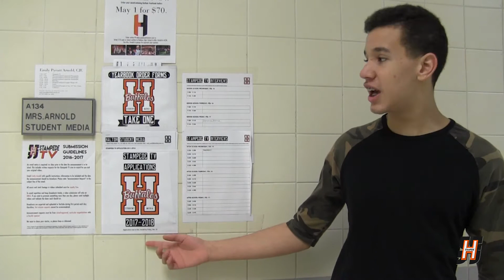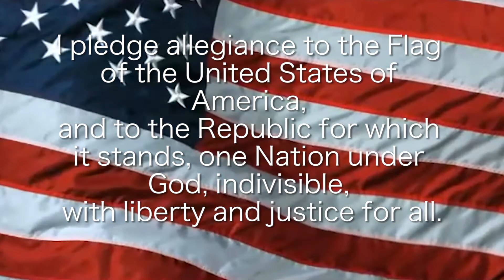January 31, 2017